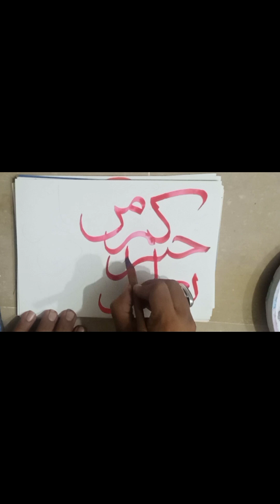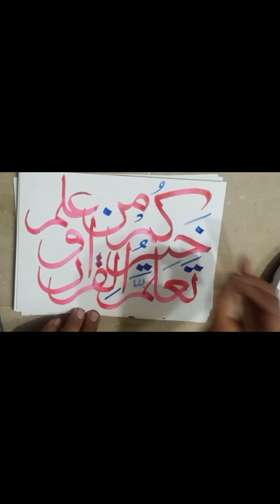how to create beautiful Arabic Callygraphy